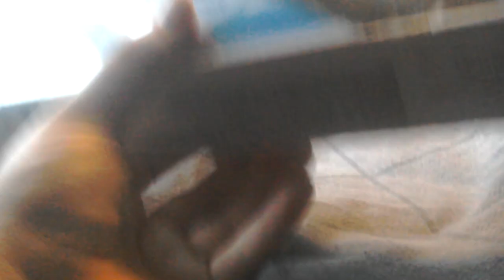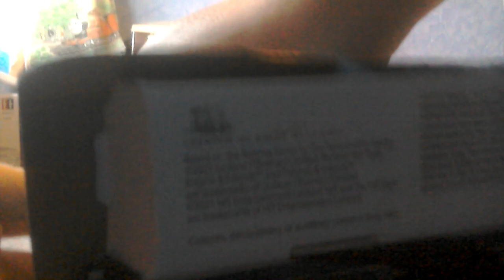unboxing Thomas and friends motorized talking Thomas